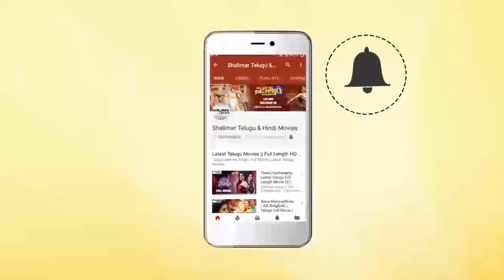Karate Kalyani Best Comedy Scenes Back To Back || Latest Telugu Comedy Scenes || Shalimarcinema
Watch Karate Kalyani Best Comedy Scenes Back To Back.